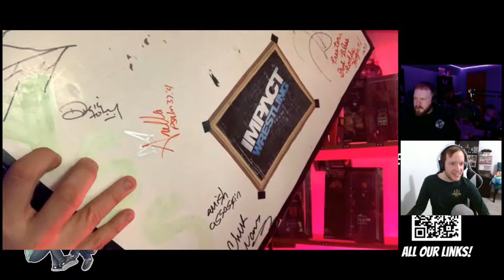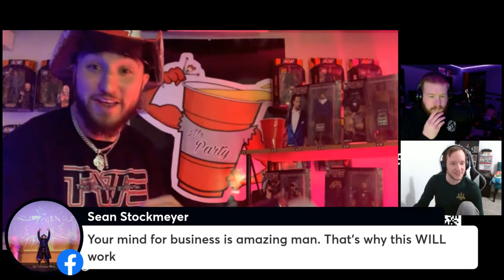True Wrestling Evolution with Preston Ryker! - On A Forklift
We are proud to announce that we will have Preston Ryker on the show tonight, and he is bringing the debut of True Wrestling Evolution!

We are live every Thursday night at 8 p.m. est here on YouTube and Facebook! We do Podcast, Live Wrestling Shows, Weekly Michigan Wrestling Matches, Quiz Shows, Interviews, and Trading Card Pack Openings! Find all links for us down below, and as always, we love you Judy.

On A Forklift Wrestling Podcast